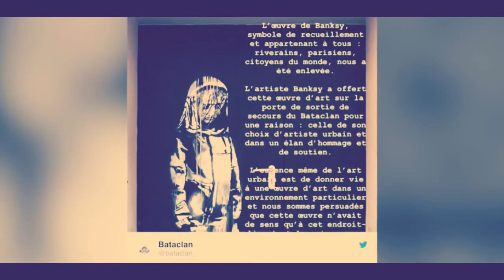Banksy Mural Stolen From Bataclan in Paris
A Banksy mural on a door of the Bataclan theatre in Paris has been stolen. The mural was painted to honor victims of the November 2015 terrorist attack at the venue.